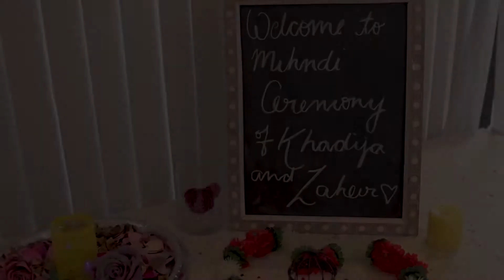Kaun Tujhe | M.S. Dhoni - The Untold Story | Zaheer & Khadija | Toronto Wedding